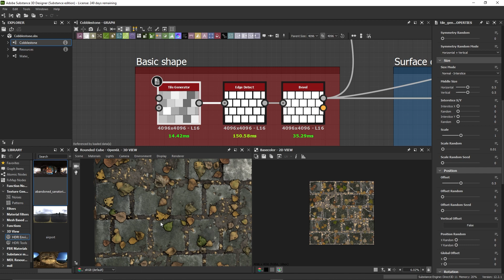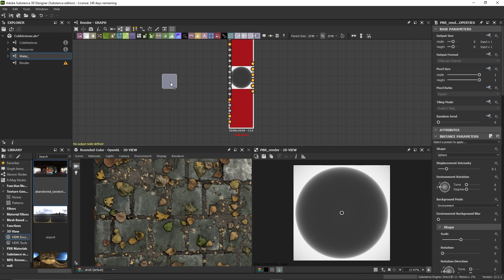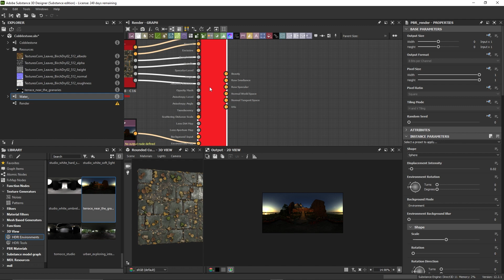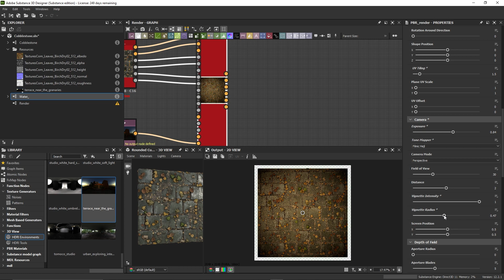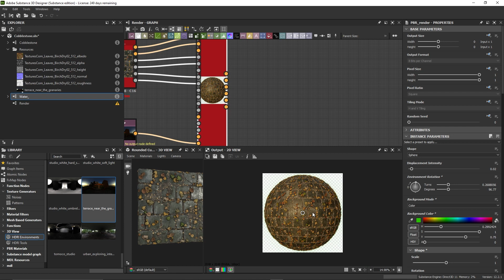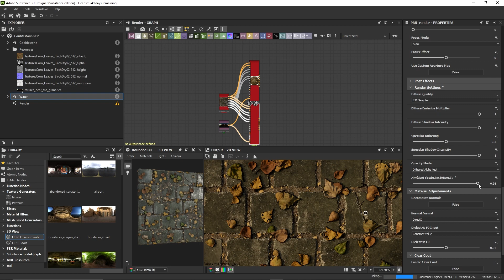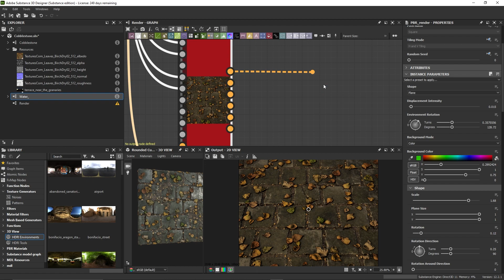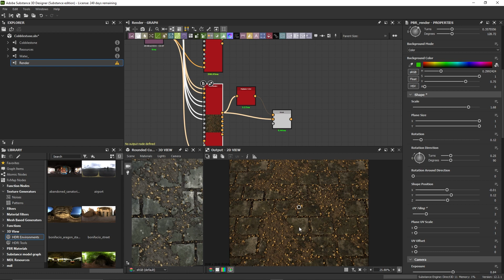مقدمة لبرنامج سبستاتس ديزاينر // 28 - النتيجة النهائية بإستخدام Substance designer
أهلا وسهلا و حياكم الله في كورس مقدمة لبرنامج سبستانس ديزاينر ، في هذا الكورس راح نبدأ بأساسيات البرنامج و كيف نتعامل واجهة المستخدم و أهم العمليات اللي راح نستخدمها بعدها راح نبدأ مشروعنا بتجميع الصور المرجعية و بعدها راح نبني الخامة مالنا من الأشكال الرئيسية الى التفاصيل الدقيقة مثل الأضرار على الحواف و الملمس السطحي للخامة نفسها ، أيضا راح نعطي الماتيريل مالنا عمق و حياة بإضافة اوراق شجر و ماء بطرق سريعة و سهلة جدا و في النهاية راح نسوي رندر للماتيريل اللي مالنا على سبستانس ديزاينر و مارمو سيت في حال انه البرنامج عندك .

اتمنى انكم تسفيدون من الكورس و في حال عندكم اي سؤال تقدروا تتواصلوا معي على مواقع التواصل الاجتماعي  .

راح تكون عندك معرفة عامة لواجهة المستخدم و كيفة استخدام البرنامج

راح تتعلم و تستخدم أهم العمليات المستخدمة في البرنامج

سوف تتعلم كيفية استخدام صور خارجية في البرنامج

سوف تستطيع صنع خامات من الصفر حتى النتيجة النهائية

لا تحتاج الى خلفية في البرنامج سوف نبدأ من الصفر

Who this course is for:

الى كل المبتدئين الذين لديهم الرغبة في صنع الخامات